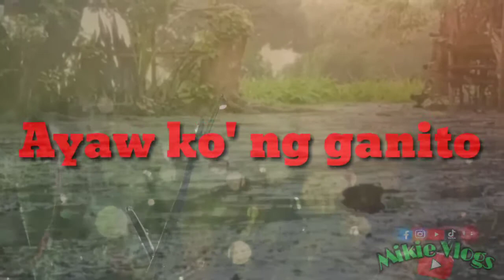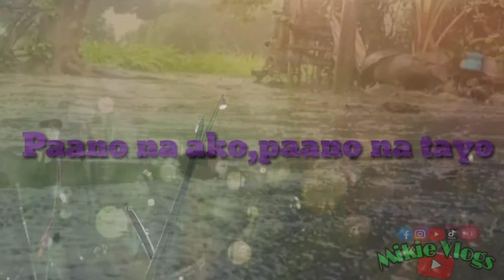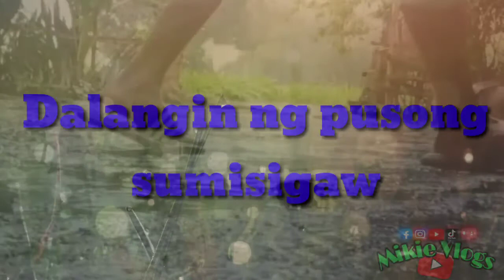LABIS NA NASAKTAN (with Lyrics)Jennelyn Yabu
I only own the edits.

Maraming salamat po sa walang sawa ninyong pagsuporta!